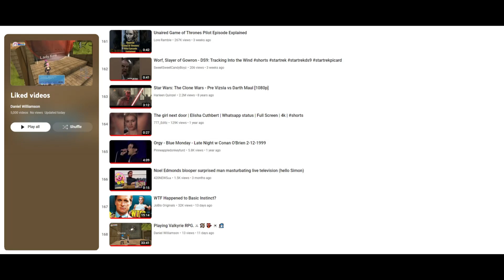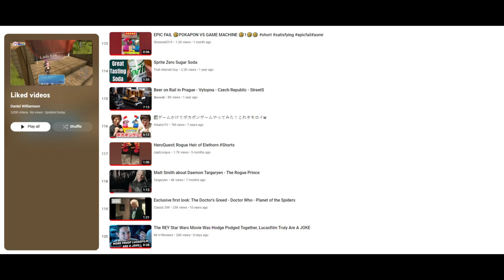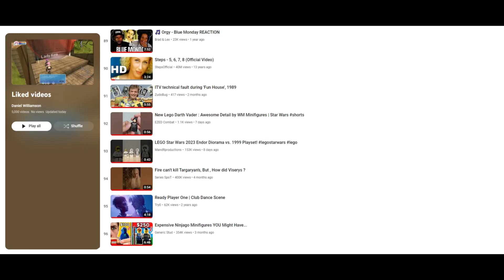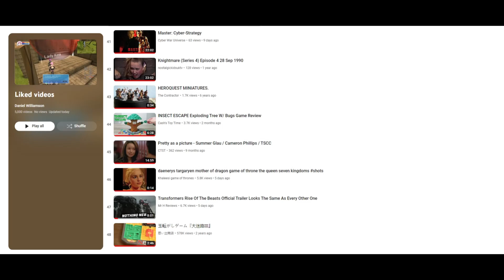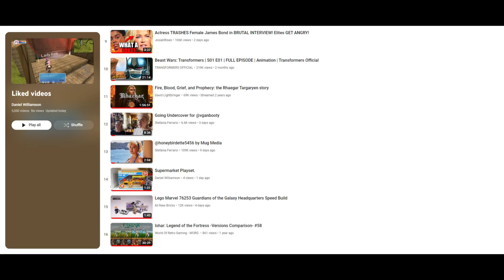YouTube Videos I Watched and Clicked "Like" (April 19th - May 3rd, 2023). 👍🏻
199 YouTube videos I watched and clicked "Like" during the last fortnight. Here are the 1999 YouTube videos I watched during the last 2 weeks. Remember, if you watch a video and you like it, click the "like" button.